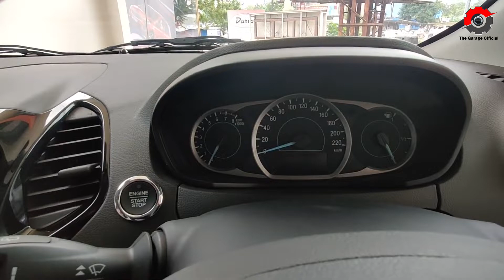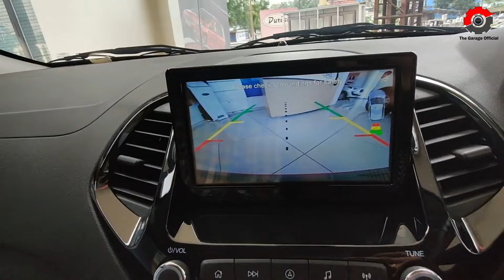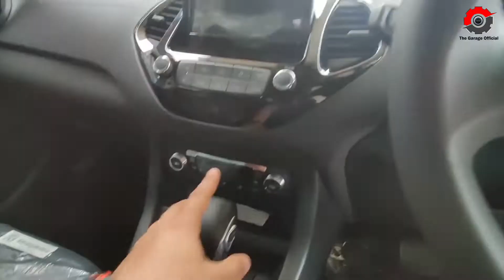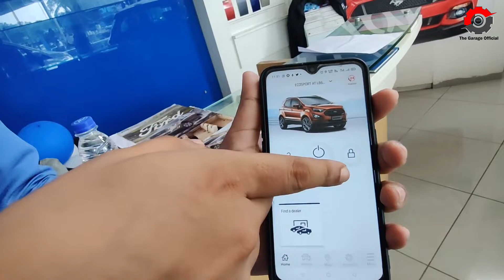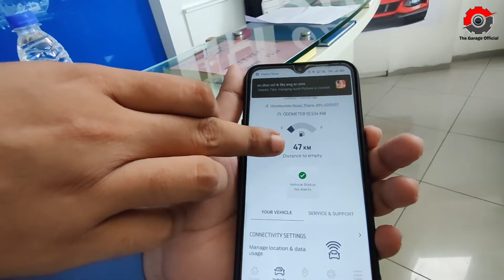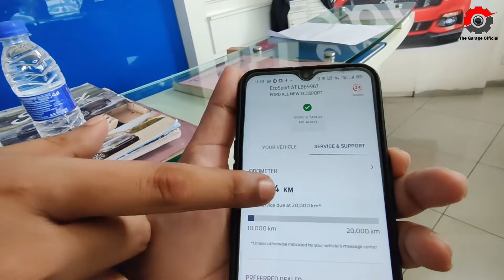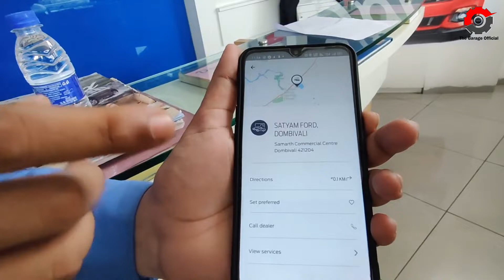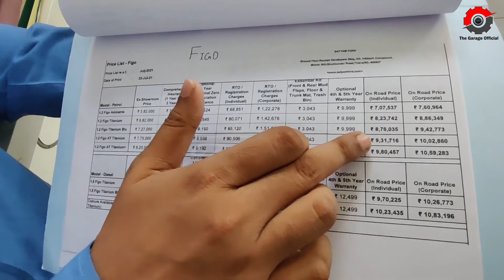Ford Figo Automatic 2021 - Brilliant Torque Converter - Hindi review | The Garage Official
In this video find all details about ford figo titanium plus Automatic with price, features and specifications.

Satyam Ford Address
Shop No 3 & 4, Samarth Commercial Centre, Dombivali
kalyan Shil Road
Thane - 421204
Opp Katai Toll Plaza
Sales Consultant Ph no - 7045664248

Karan Sejpal